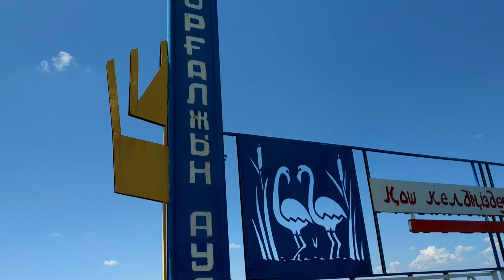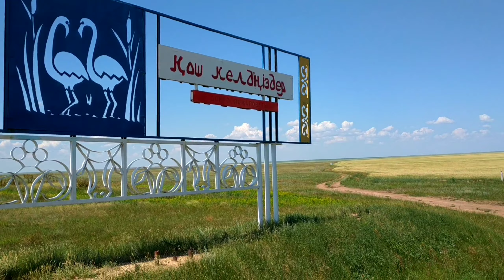ЩУКА НА ОТВОДНОЙ ПОВОДОК / Жор ЩУКИ Летом.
Рыбалка на щуку летом в заповеднике! Жор щуки и окуня! очередной выезд в красивые места удалась так же ловля окуня на отводной поводок поклевки на приманки силикон щука так же клевала на такие же приманки!